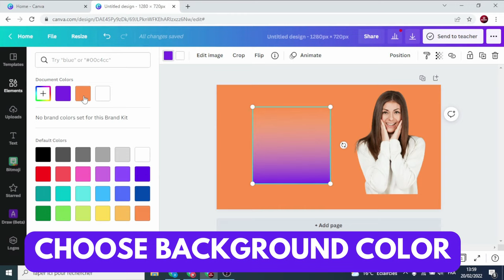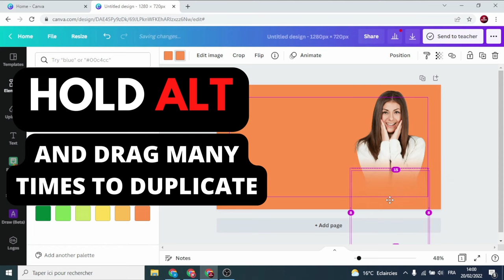how to blend photo edges using canva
tutorial on how to blend photo edges using canva